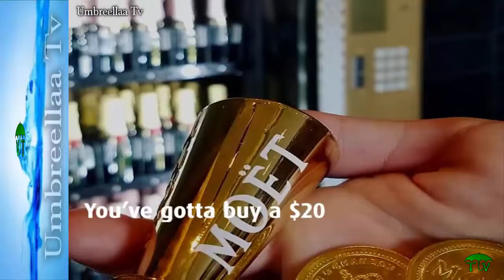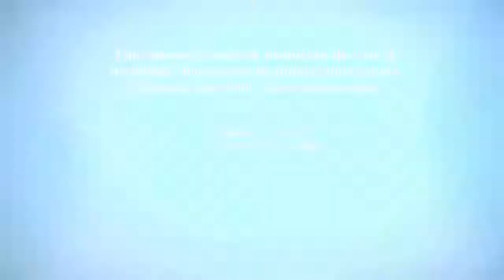This champagne vending machine serves mini bottles of Moët